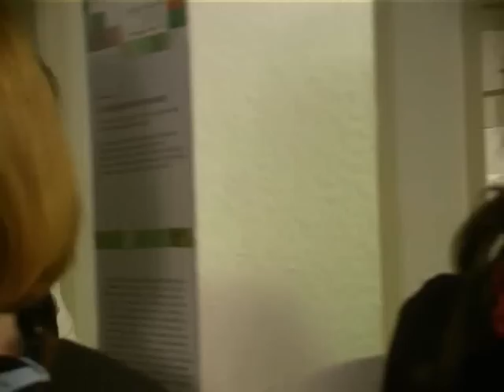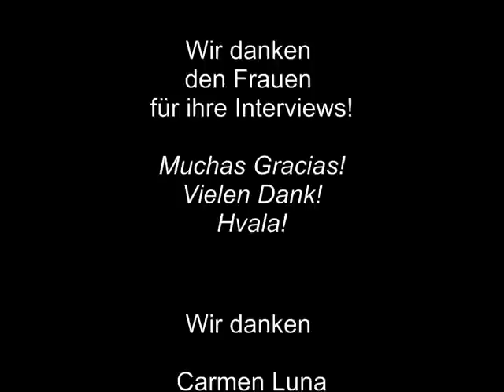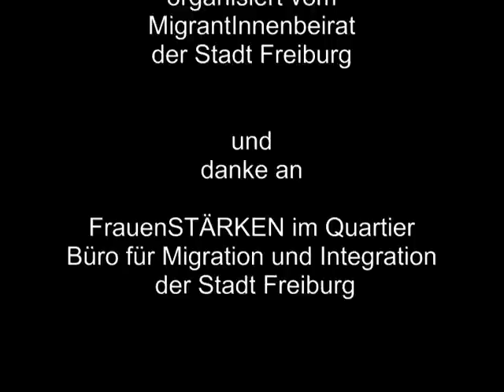Ausstellung "Interkultureller Lebenswald" und "kleine Köstlichkeiten" - bei Frauen im Südwind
Die internationale Frauenfilmgruppe von Kommunikation und Medien filmte die Ausstellungseröffnung "Interkulturelle Lebensbäume" am 11. Oktober 2012. Die Künstlerinnen Carmen Luna leitete Frauen in mehreren Aquarellkursen dazu an ihre Lebensbäume zu zeichnen. Es entstanden hierbei fast 100 Aquarell - Lebensbäume von Frauen aus unterschiedlichen Nationen.
Die Ausstellung fand bei Frauen im Südwind im Rahmen der interkulturellen Woche, die der MigrantInnenbeirat  in Freiburg organisierte, statt.
Der Film zeigt Impressionen vom Abend und Interviews mit Frauenm die erzählen was sie mit ihre Lebensbäume zum Ausdruck bringen wollen.

Kommunikation und Medien e.V.
Irene Schumacher, Medienpädagogin
Stühlingerstr.8
709106 Freiburg